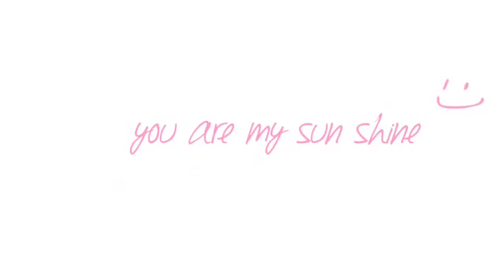SKMN MALIM NAWAR